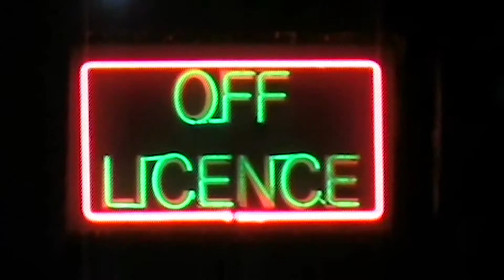Silence for Another- Jamie Travis